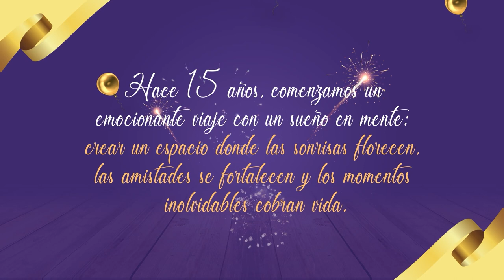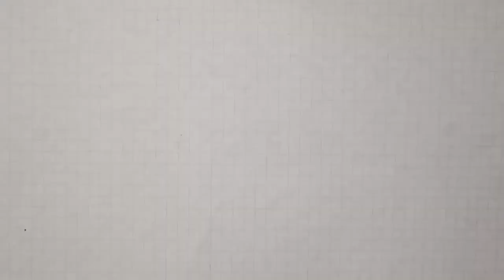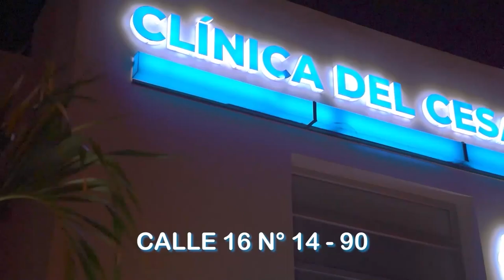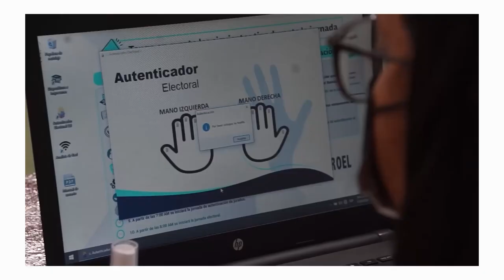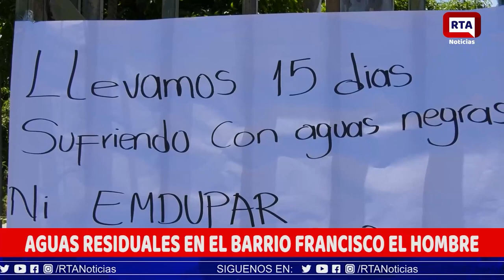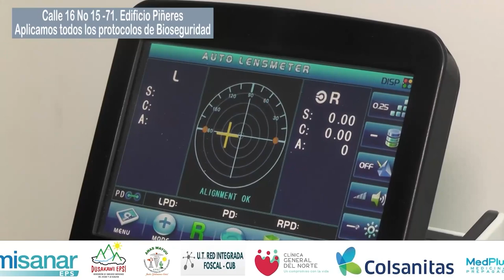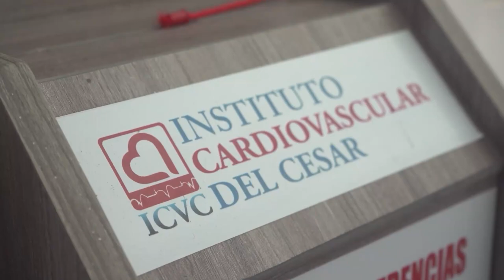RTA NOTICIAS 12 DE SEPTIEMBRE DE 2023